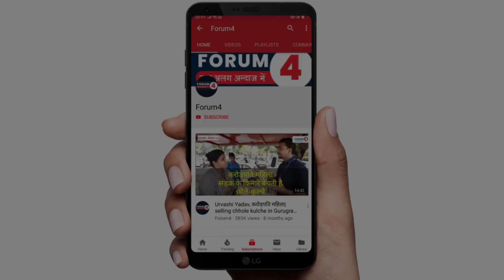दिल्ली विश्वविद्यालय में अखिल भारतीय विद्यार्थी परिषद (ABVP) चुनाव को लेकर कैसे है तैयार, देखिये